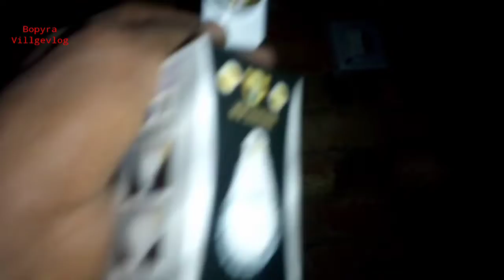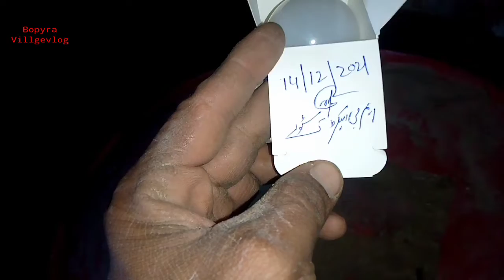aj bijliy kharab the us ko theek karna he💡🔌🔌💡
Dd
sarikyvedio||sarikymahool
foryouvedio